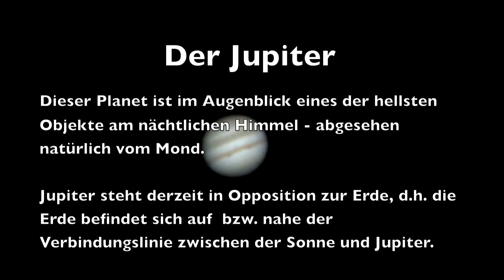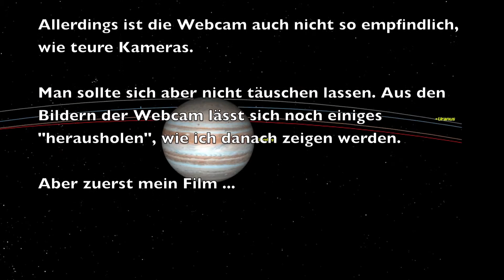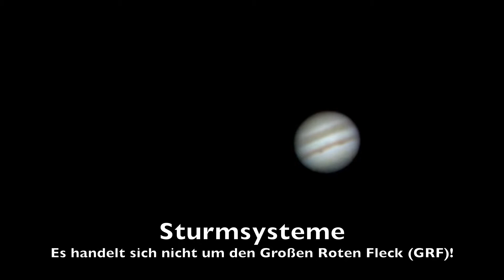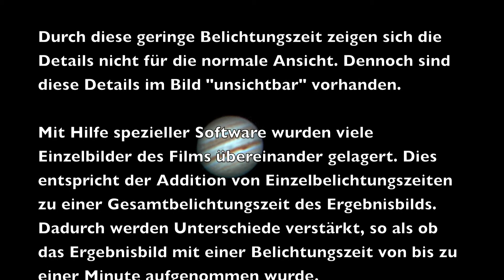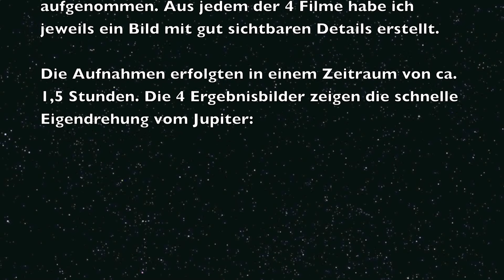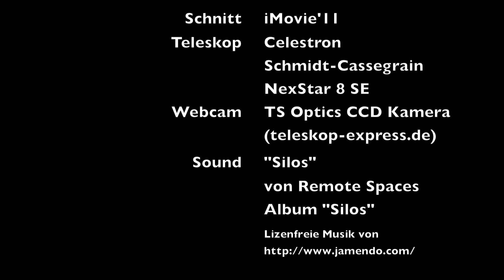Jupiterbeobachtung 01.10.2011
Jupiterbeobachtung per Webcam mit Erläuterungen